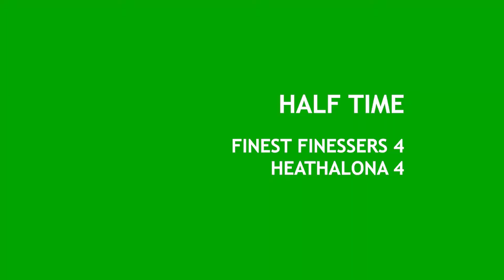09/09/19 Crystal Palace 7:00pm - FINEST FINESSERS 5 - 6 HEATHALONA (Full Match)